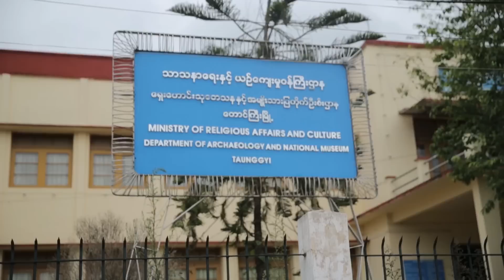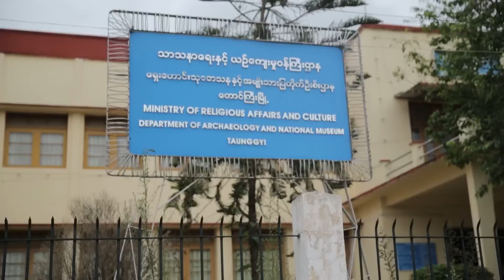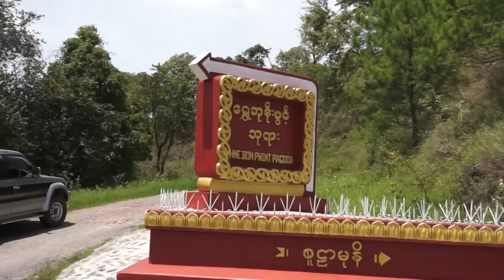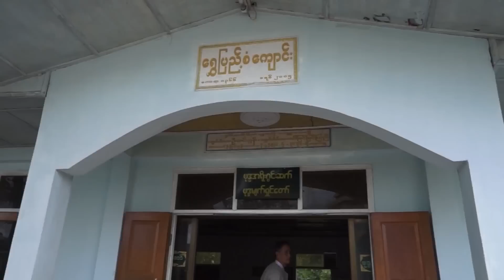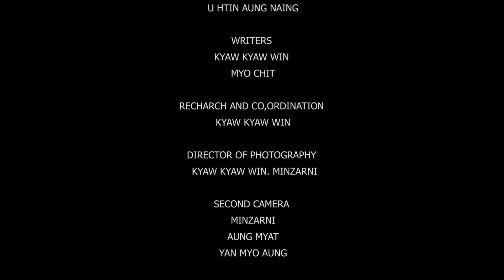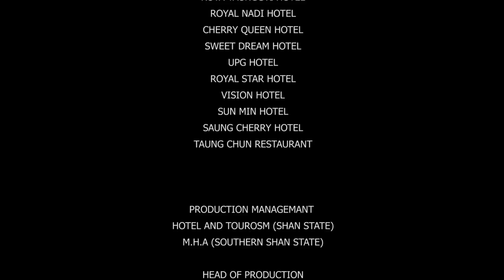တောင်ကြီး မြိုှု သို့ အလည် တစ်ခေါက် A Visit to Taunggyi, Shan State, Myanmar.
A visit to Taunggyi
Directed by Kyaw Kyaw Win
Presenter; May Thu and May Myint Mo
Production; Hotel and Tourism
ီDOP; Ko Zarni, Kyaw Kyaw Win
Editor; Kyaw Kyaw Win
Production director; U Htin Aung naing.
Animation; Ko Zarni